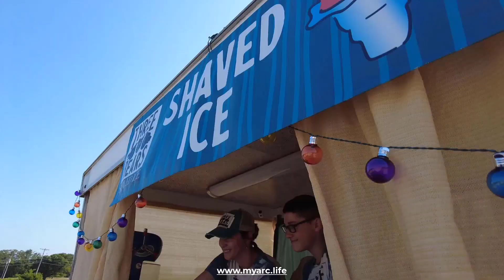WEAPONS OF WAR: THE IMAGINATION - PART 1